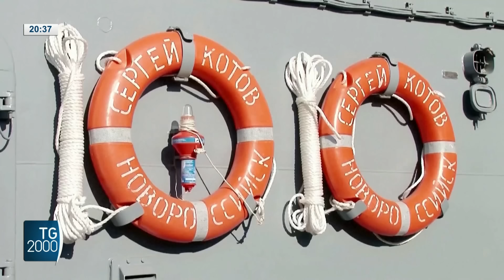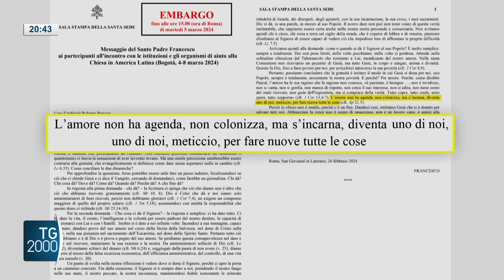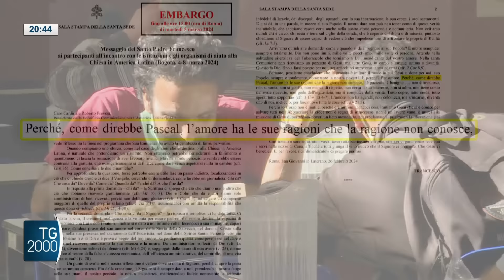TG2000, 5 marzo 2024 – Ore 20.30